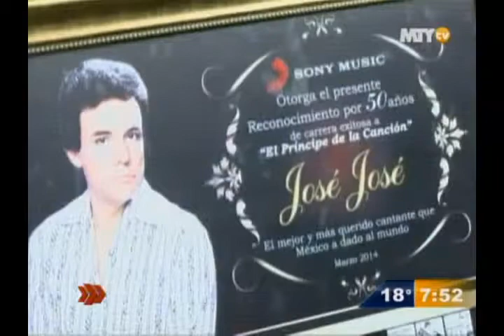Las Noticias - José José no piensa en el retiro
El príncipe de la canción no piensa en el retiro de la música, pero esta en duda su participación en el musical Amar y Querer